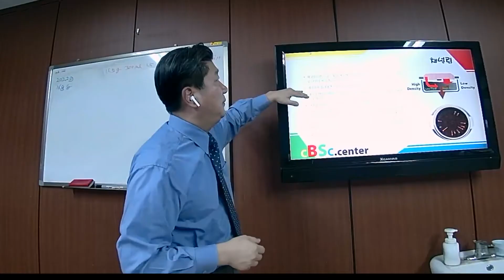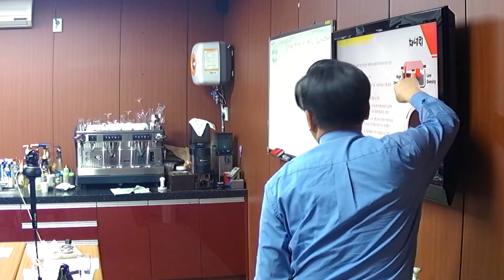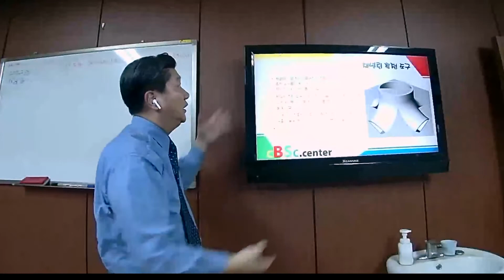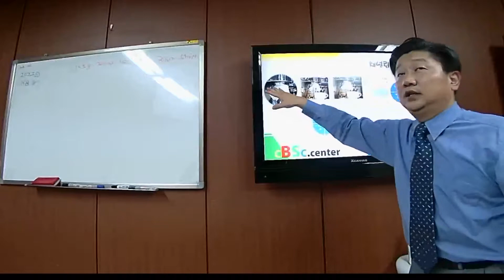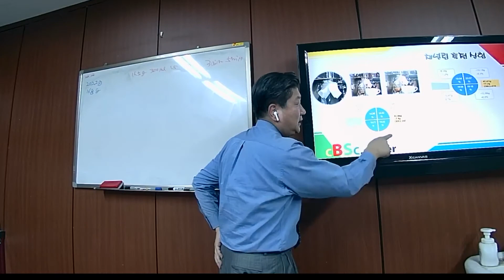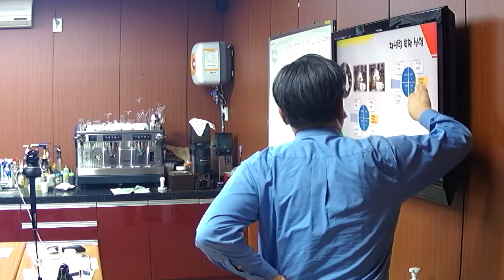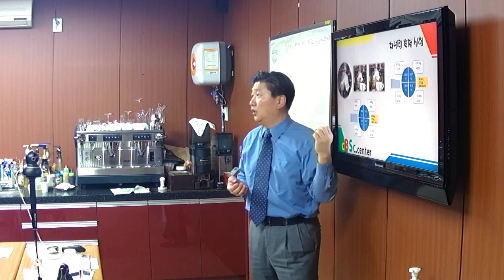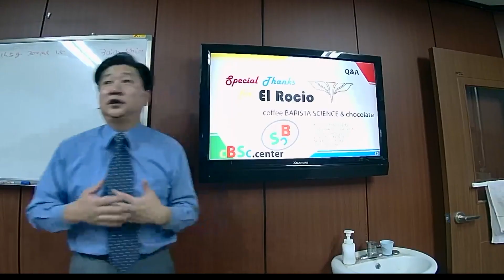삼수커피토크 시즌3 - 세번째 이야기 바텀리스 추출현상#4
채널링 측정 도구와 실험